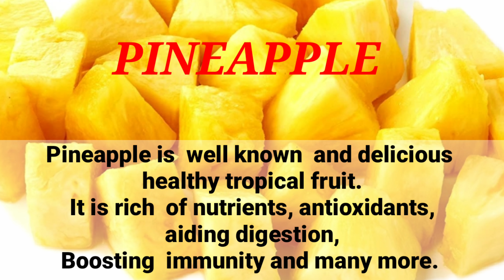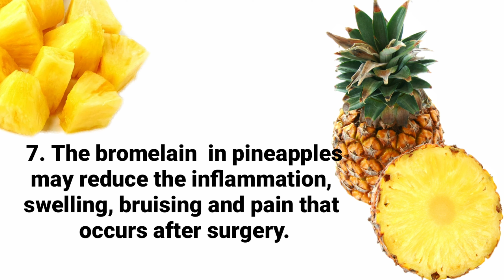8 Amazing Health Benefits of Pineapple